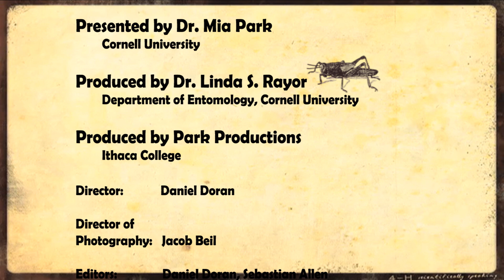Pollination: Trading Food for Fertilization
Animal pollination occurs when plants bribe or trick animals into carrying their pollen to other plants of the same species.  Here Dr. Mia Park, a pollination ecologist, explains how this this works.

This lovely 11-min video was produced through a collaboration between Cornell University's Naturalist Outreach program and Ithaca College's Park Productions.  The video was supported by Cornell Cooperative Extension/ NYS 4H and NSF-Division of Undergraduate Biology.